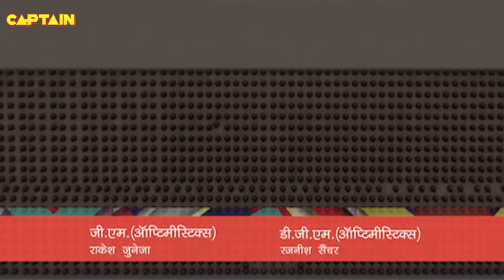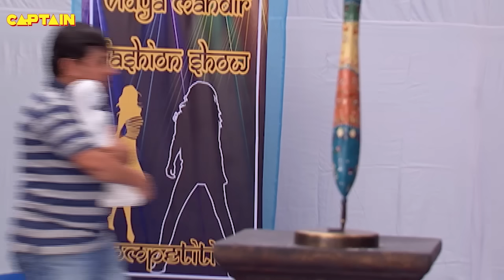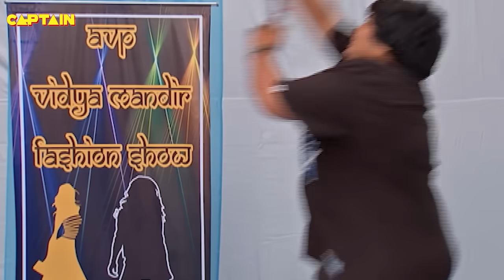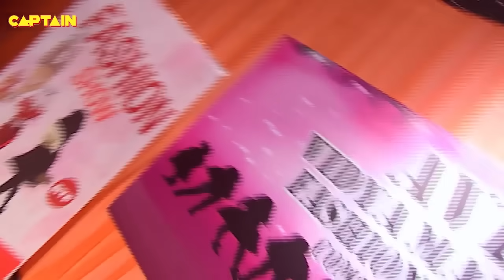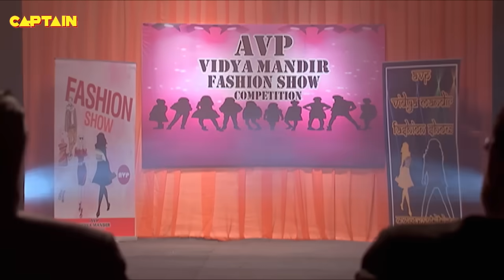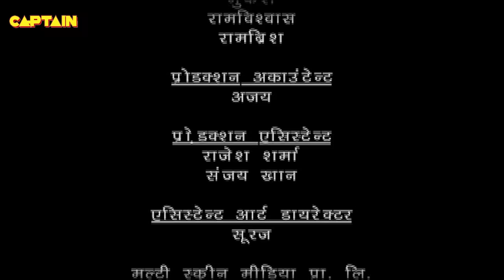Baal Veer || Big Episode || Ep 815, 816, 817, 818